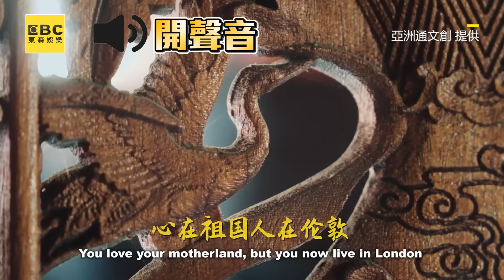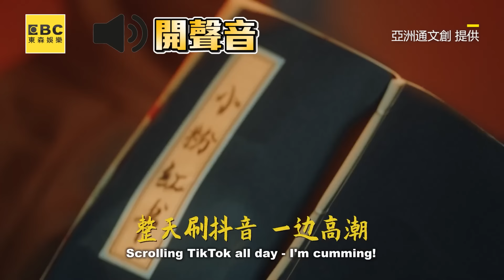黃明志「黃袍維尼」合跳科目三！新歌〈龍的傳人〉找習大大獻聲？@ebcstars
黃明志「黃袍維尼」合跳科目三！新歌〈龍的傳人〉找習大大獻聲？
影片授權：亞洲通文創 提供